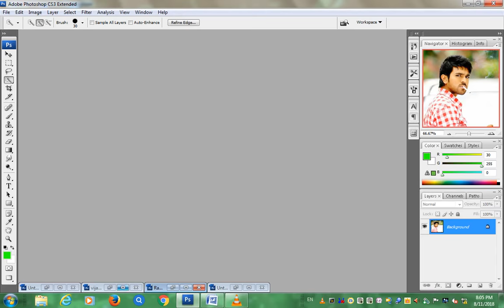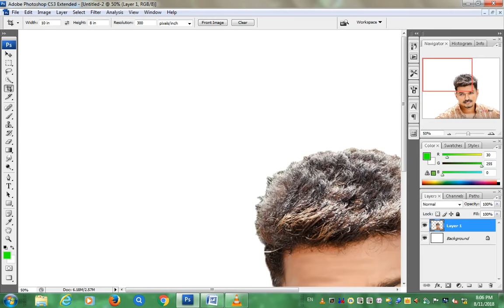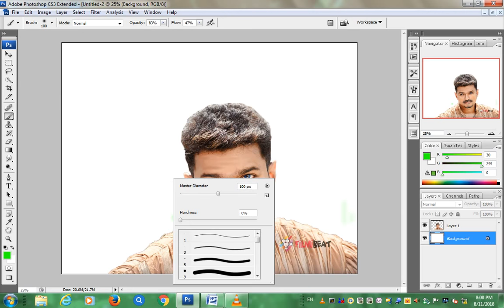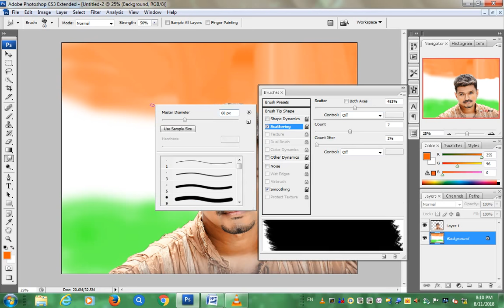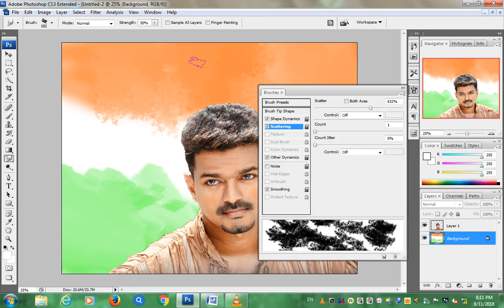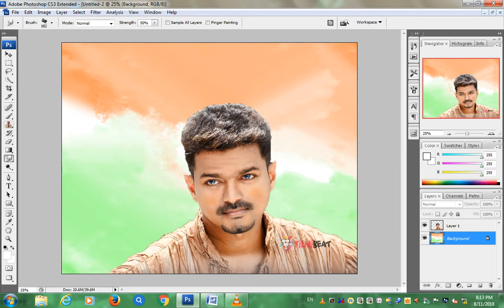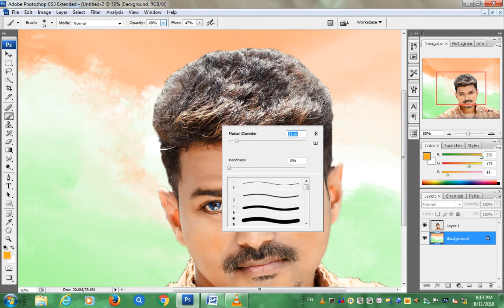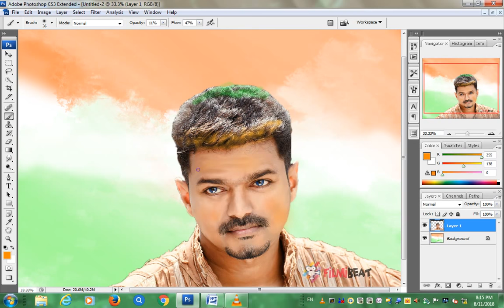Advanced Full Digital photo photo shop CS3 / tiranga color / full tutorial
1. digital painting
2 Digital Painting full video
3 painting iffect photo shop
4 Convert Photo to Digital Painting,
5 Convert Photo to Digital Painting,
6 Digital Artwork and Painting,